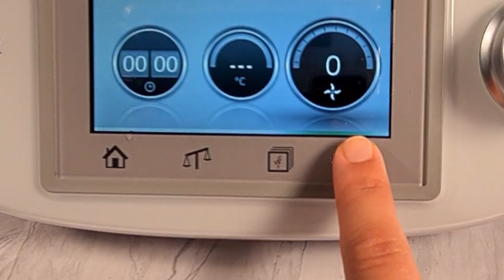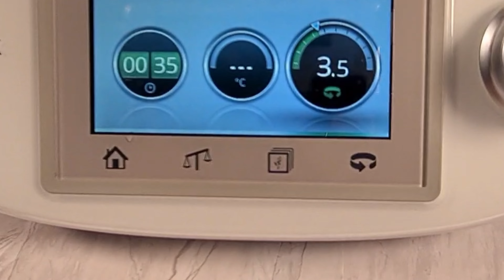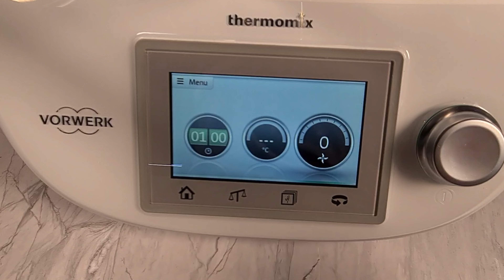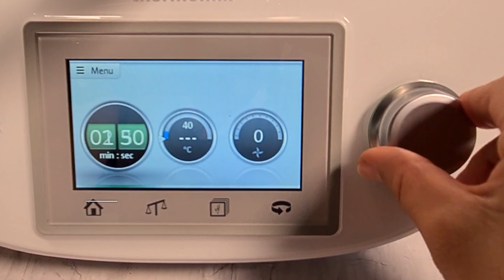حريرة مغربية بدون جلوتين بدون تدوير و نتيجة رائعة Moroccan soup Harira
طريقة سهلة وعملية لتحضير الحريرة بطريقة صحية لا تسبب غازات و مذاق جد ممتاز .

المقادير:
250غ حمص منقوع و مقشر
200غ عدس منقوع
60غ أرز مصري أو رز مكسر (مغسول و منقوع)
400غ طماطم مقشرة بدون بذور
بصلة متوسطة
قزبرة _بقدونس _كرافس
معلقة كبيرة سمنة
معلقة كبيرة من معجون الطماطم
ملح -فلفل اسود-كركم-زنجبيل-زعفران شعرة